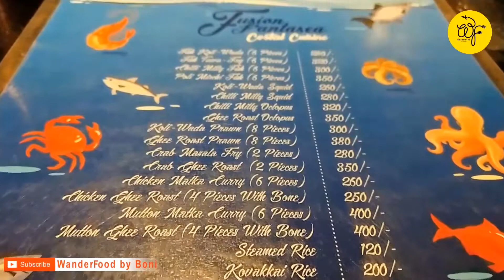FUSION FANTASEA | PIRATE SHIP THEME | RESTAURANT | BEST IN SAFETY | KOLKATA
Fusion Fantasea is a very renowned restaurant in Kolkata.They are taking superb safety measures during this time. Guests were also sitting at a safe distance and they were sanitizing the seat and table in front of the guests .

It is famous for some of it's delicious dishes like bamboo biriyani, Arabic fusion kabsa, goan food and sea food. I wanted to share my favourites with you all. Their FISH PERI PERI is also my favourite which i didn't order this time.

They were very sweet and served us complimentary drink and dessert as we went their to shoot a vlog.
PRICE OF SHAHI KHEER - Rs 120
PRICE OF FRUIT PUNCH - Rs 180